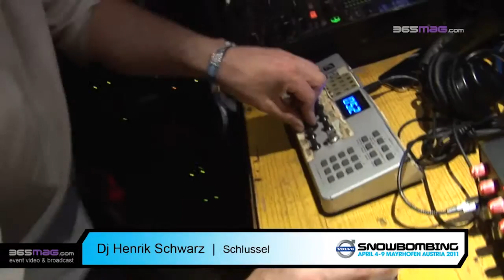Hendrih Swartz snowbooming